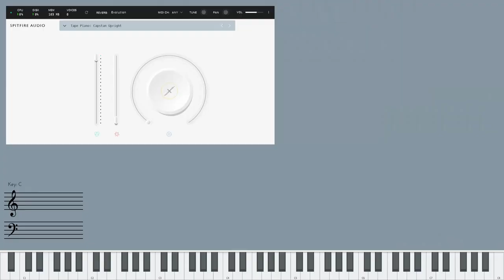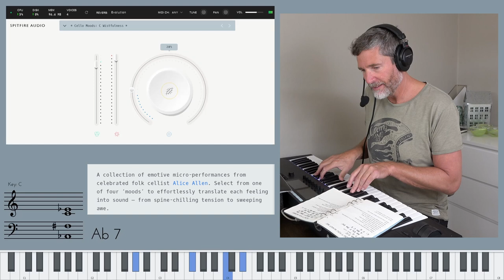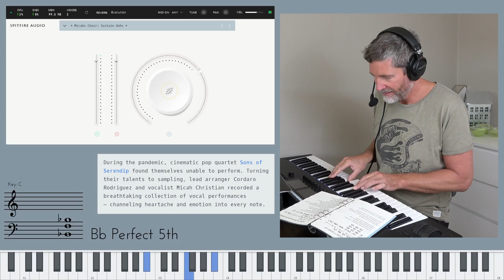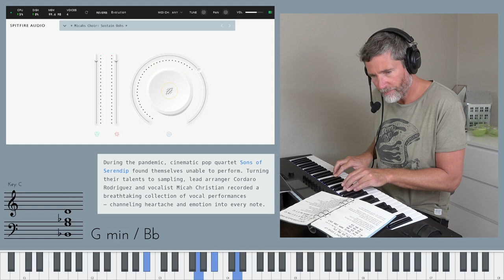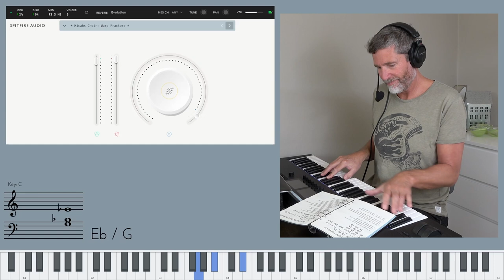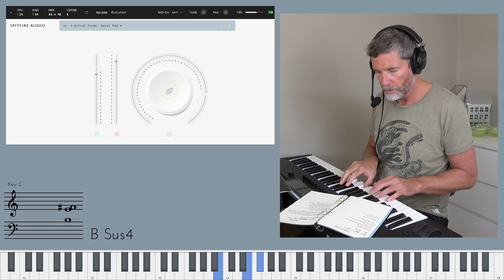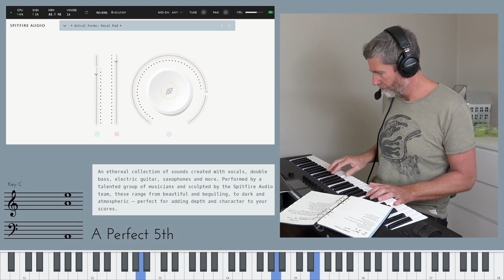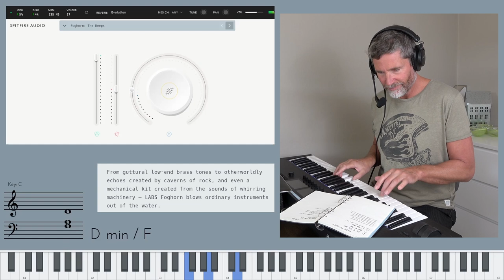SPITFIRE AUDIO LABS Free Plugins - Latest Releases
Demo of the latest SPITFIRE AUDIO LABS free VST plugin sample libraries
TAPE PIANO, CELLO MOODS, MICAH'S CHOIR, HARMONIC FLIGHTS, FOGHORN.

For the other 45 plugins, including SOFT PIANO, GLASS PIANO, STRINGS, CHOIR, GUITAR; DRUMS, PERCUSSION and stunning cinematic pads and orchestral instruments check out this earlier video where we play all 45 of them!

SPITFIRE AUDIO LABS Free Plugins - Demo of them ALL!

Before you let me know, I made the video right before they released the new VINTAGE DRUMS, but fear not, we'll cover it in the next catchup.